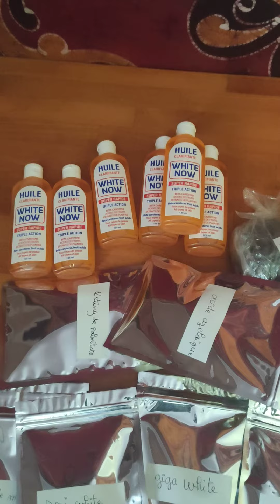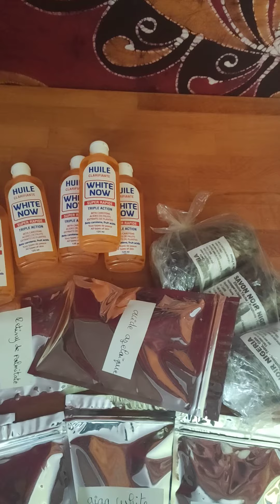l'huile white now de plus en plus demandé attention au fake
le lien WhatsApp pour la formation